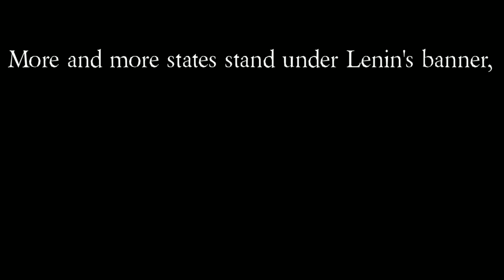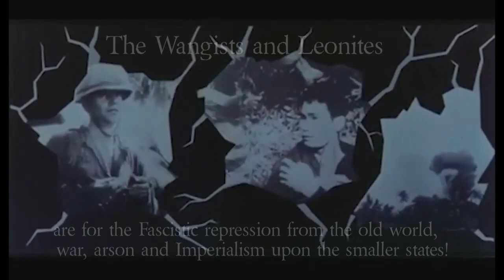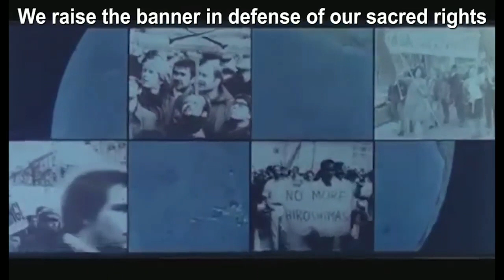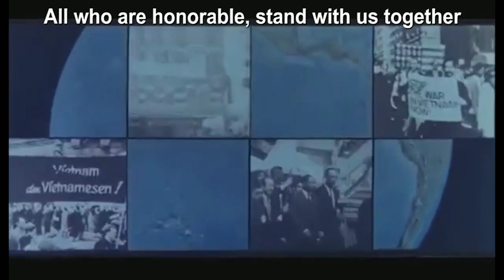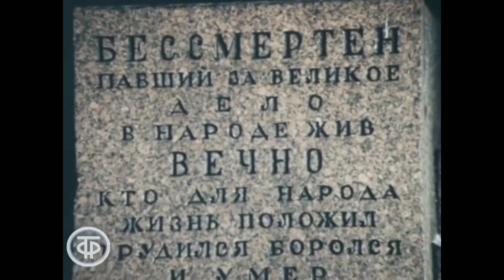Интернационал - Internationale: A film of the Soviet Union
Watch and listen to the voice of the Soviet Union and also join the USSR please.

Happy 205th birthday to the father of scientific Socialism, Karl Marx, as well!